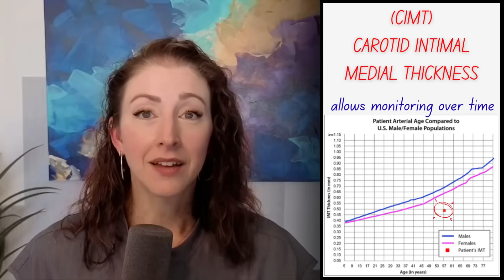The Scan That Reveals Heart Disease Years Before Symptoms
In this video, I break down CAC (coronary artery calcium score), CIMT (carotid intima–media thickness), and CCTA (coronary CT angiography) — the three imaging tests that reveal your real cardiovascular risk. If you’ve ever been told your cholesterol is “fine” or “high” and you still don’t know what that means for you, this is the missing link.

Most people think cholesterol numbers (LDL, HDL, triglycerides) can predict heart attacks and strokes. They can’t — not on their own. What actually matters is whether you’re building plaque in your arteries. And the only way to know that is through imaging.

What we cover:
 • What a CAC score really measures and why a calcium score of zero isn't always reassuring
 • How CIMT ultrasound detects early soft plaque long before calcification
 • Why CCTA (coronary CT angiography) is the gold-standard for spotting dangerous non-calcified plaque, and why I don't recommend it for everyone
 • CAC vs CIMT vs CCTA: which test is right for you, and how much they cost
 • Why some people with “normal cholesterol” still develop plaque
 • How we currently assess cardiovascular disease risk and why it's not enough
 • Why detecting disease early saves lives

If you want to understand your true heart attack and stroke risk — not just a lab number — these scans are the roadmap.

I’m Dr. Lily Johnston, a vascular surgeon who treats the end stage of this debate every week. My goal is to help you prevent the heart attacks, strokes, and amputations I see in the OR. You deserve clarity, not confusion.

Take good care — and if this helped, share it with someone who needs to know their real risk.

🧬 About Dr. Lily Johnston

Dr. Johnston is a double board-certified vascular and general surgeon in San Diego, specializing in metabolic and cardiovascular prevention. She’s the founder of CorSight Health and a passionate advocate for reimagining how medicine approaches chronic disease.